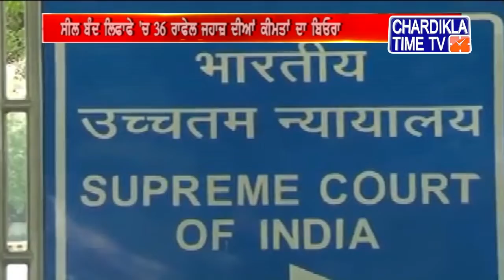Rafale deal: ਅੱਜ Supreme Court 'ਚ ਅਹਿਮ ਸੁਣਵਾਈ